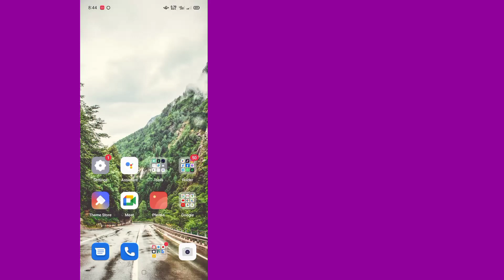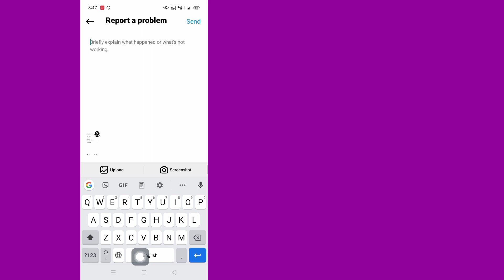How To Delete Instagram Search Suggestions When Typing 2024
You Will See in This Video, How To Delete Instagram Search Suggestions When Typing. So Watch This Full Video, Then You Can Delete Instagram Search Suggestions.